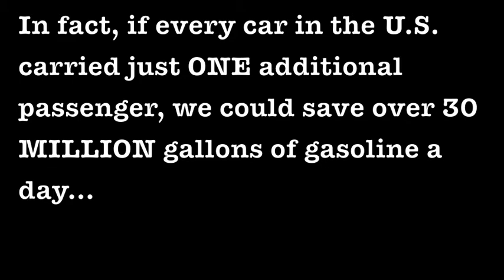The Carpool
Com410 Car pool promotion.